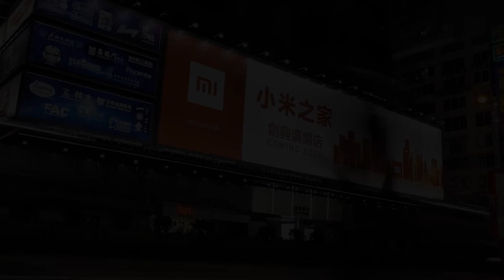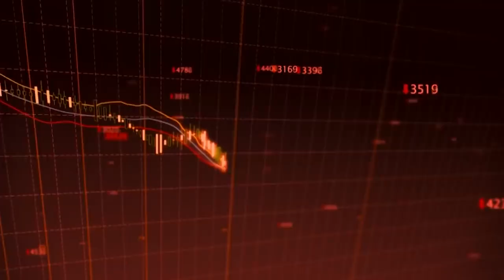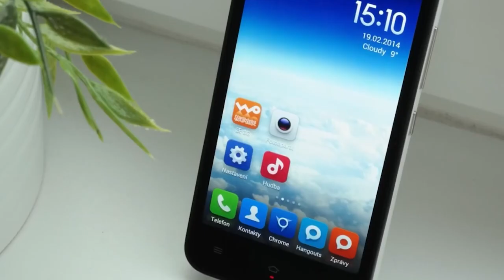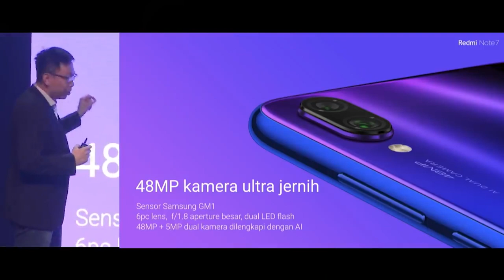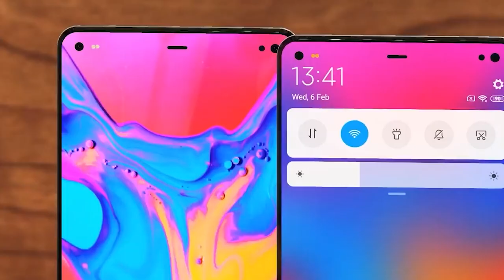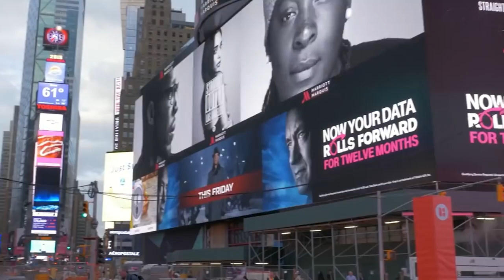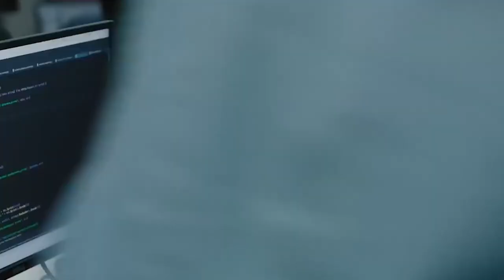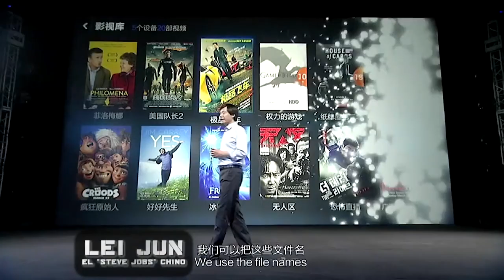Everyone laughed at the student who did not have a COMP. But he closed their Mouths - Xiaomi History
The company was founded on April 6, 2010 by the young entrepreneur Lei Jun. He is now one of the ten richest people in China and has a reputation as a man who will be successful whatever it takes. The fruit of his labour is on the shelves of stores around the world. Like many people, Lei Jun started from the bottom. He had been mulling over the idea of starting his own brand for a long time.

Lei Jun was born in 1969 in the small town of Xiangtao, Hubei Province. There is not much information about his childhood and early adulthood. The future businessman was a very ordinary child who attended a regular school. He studied computer science at Wuhan University only because his childhood friend studied there. It is also known that his father was a civil servant.